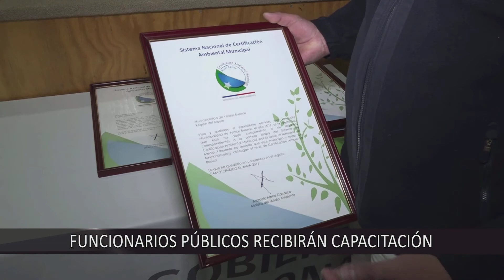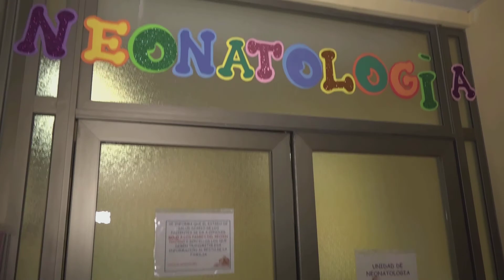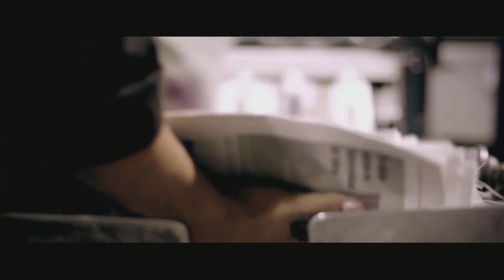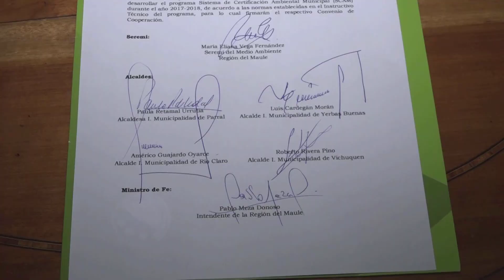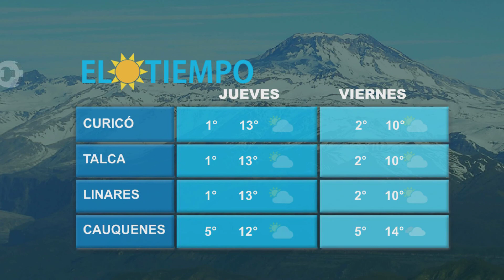CENTRO NOTICIAS 26-07-2017